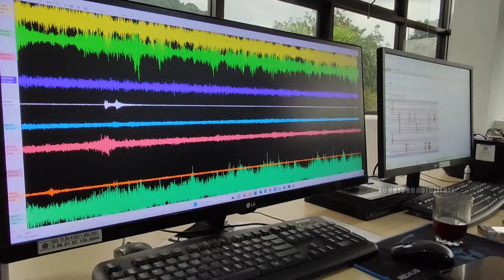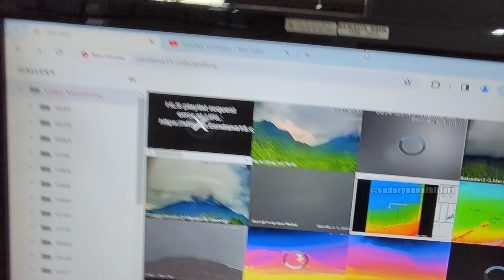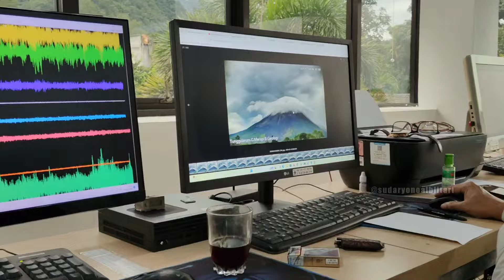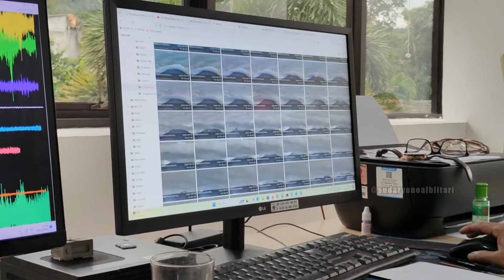GUNUNG MERAPI ERUPSI CUACA EKSTREM HUJAN DERAS ANGIN KENCANG, WASPADA LONGSOR !!!!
Gunung Merapi Erupsi cuaca Ekstrem Angin hujan Deras Campur Angin Kencang waspada kubah Lava longsor, pantauan dari Kaliurang dan bincang-bincang dengan BPK Suraji petugas pengamat Merapi pos Kaliurang Sleman 10 Maret 2024